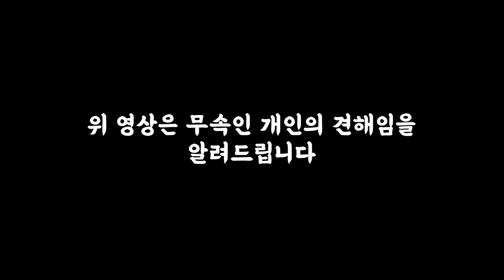"2021년 대한민국 국운예언" 코로나와 태풍피해 "악한자는 망하게 되어있습니다" 용인점집 거북당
자막

★대표블로그★
-올마이티TV